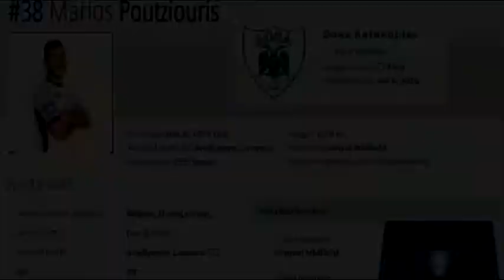Marios Poutziouris #38 DOXA Cyprus - Highlights 2016/17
Central Midfield / Defensive Midfield / Right Full Back